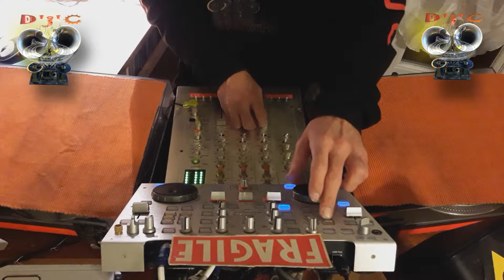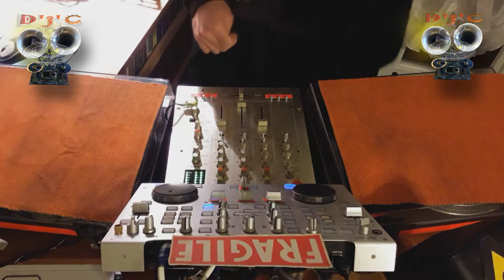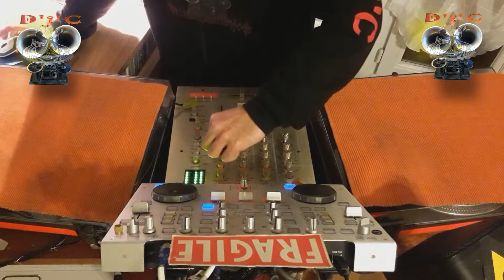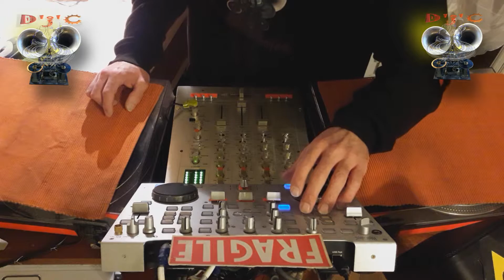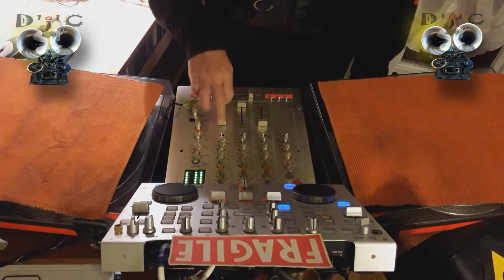Mix D'j'C - Techno (2016)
for participation in the expenses of "Mix D'j'C"

♪♫♪♪♫♪d(◕‿-)b♪♫♪♪♫♪